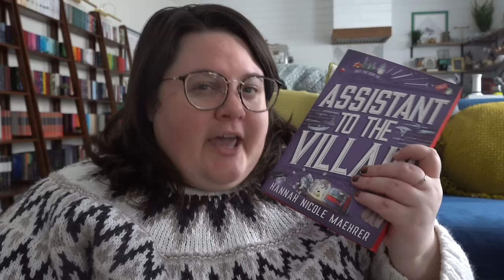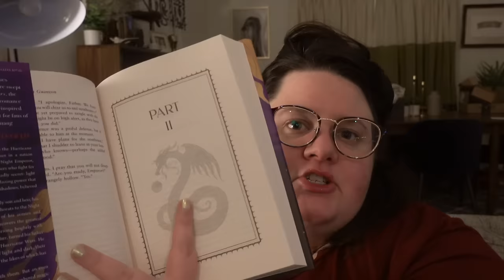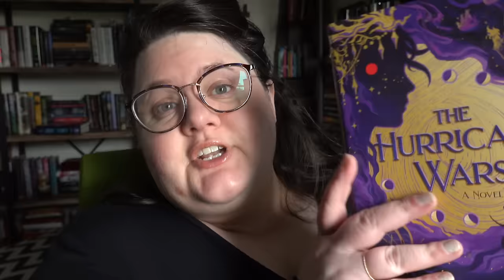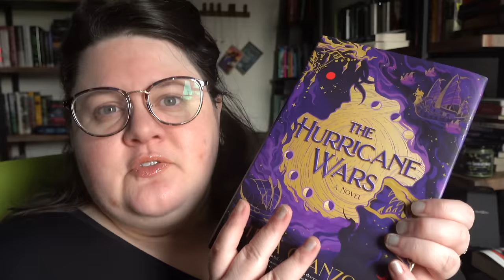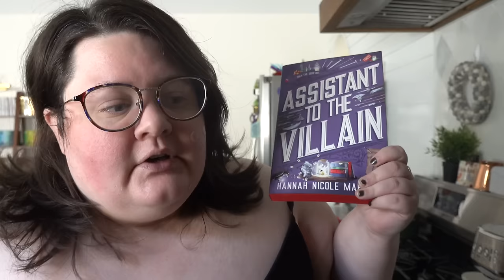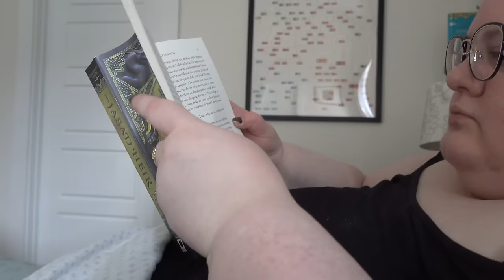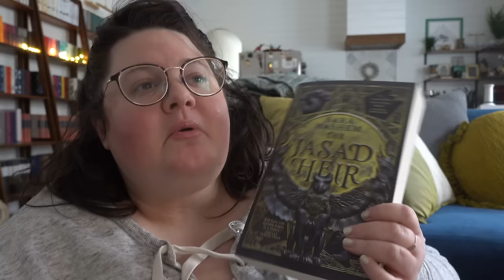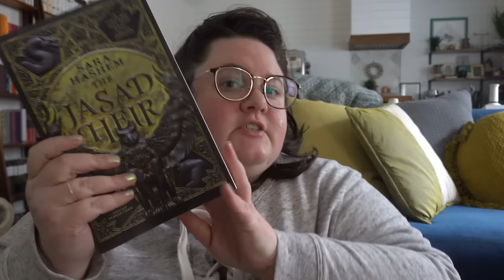What is Romantasy? | Reading Experiment Vlog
"Romantasy" has been such a buzzword on the bookish internet in the last year... but what is it? Is it the same thing as adult fantasy romance? Join me as I explore this emerging sub-genre!

00:00 - Intro to the experiment
15:07 - Reading the books
47:03 - Reflecting on results

THE MIDSUMMER BRIDE by Kati Wilde
THE HURRICANE WARS by Thea Guanzon
SWORDHEART by T Kingfisher
ASSISTANT TO THE VILLAIN by Hannah Nicole Maehrer
SLAYING THE VAMPIRE CONQUEROR by Carissa Broadbent -
THE JASAD HEIR by Sara Hashem
THE HARVEST BRIDE by Kati Wilde